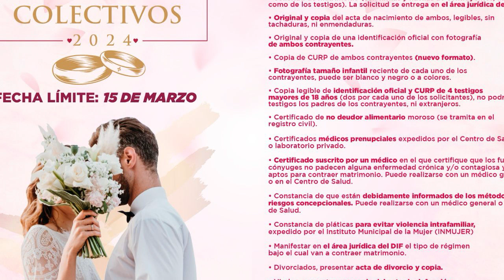Por concluir campaña de matrimonios colectivos